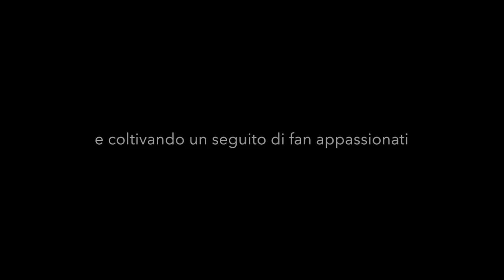Diventare il punto di riferimento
Che vuol dire diventare il "punto di riferimento" nella propria nicchia di mercato.